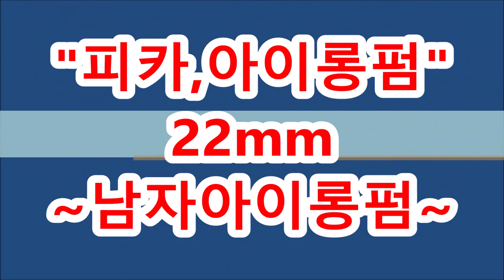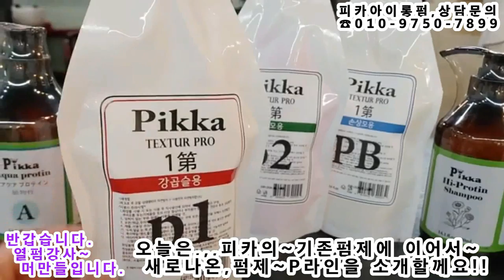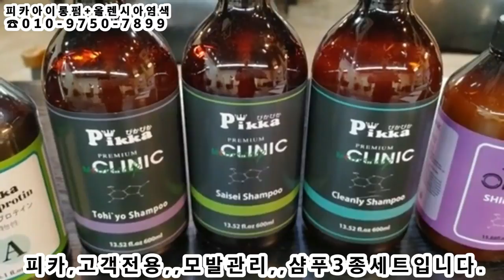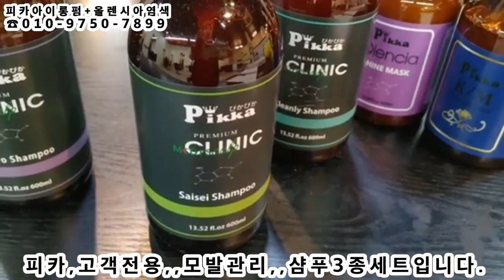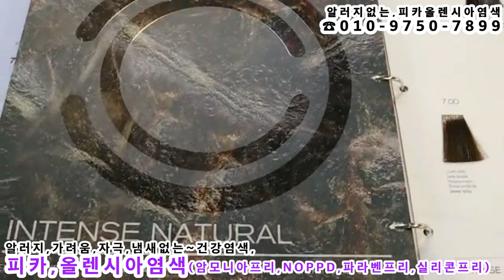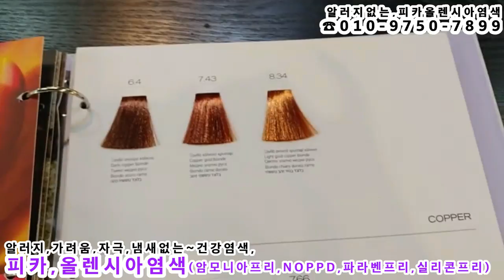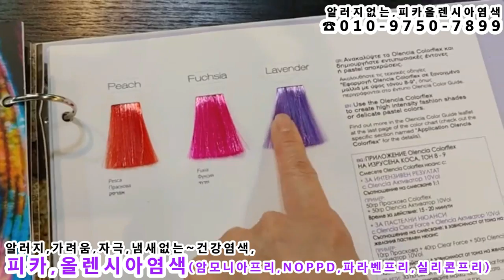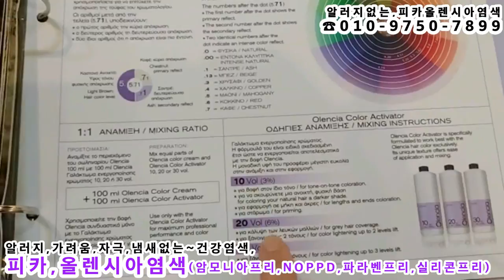남자아이롱펌,, ~쉽고,빠른 기술~ 남자아이롱펌 고수되기!!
남자아이롱펌,, ~쉽고,빠른 기술~ 피카,남자아이롱펌 고수되기!!,,,,,(피카회원점용)